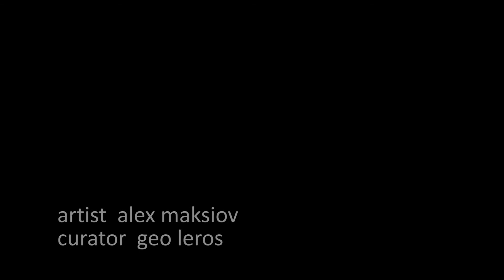Mural "Freedom" by Alex Maksiov in Kyiv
Video about making mural "Freedom" by  Ukrainian street artist Alex Maksiov in Kyiv, as a part of ArtUnited Us Project.